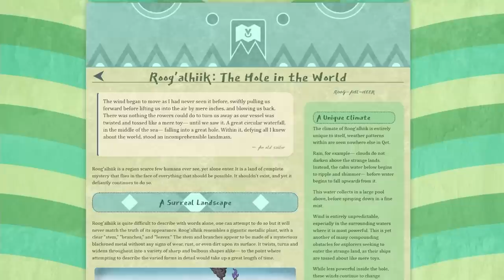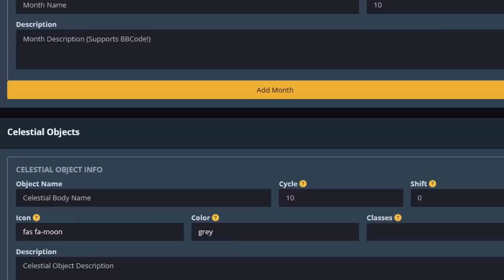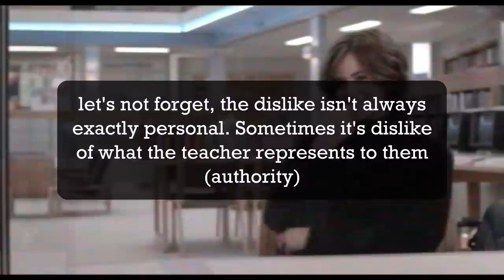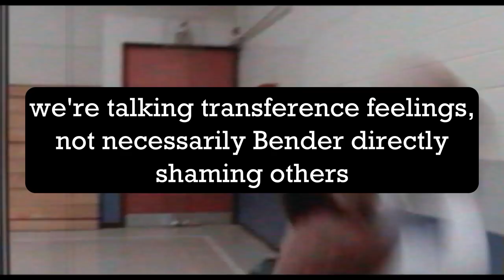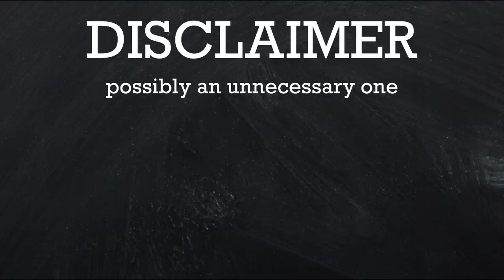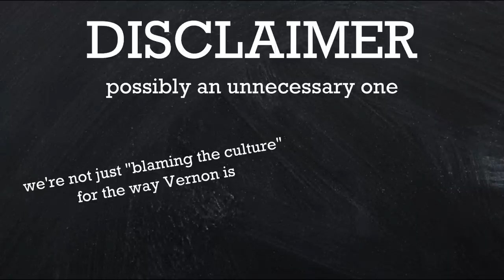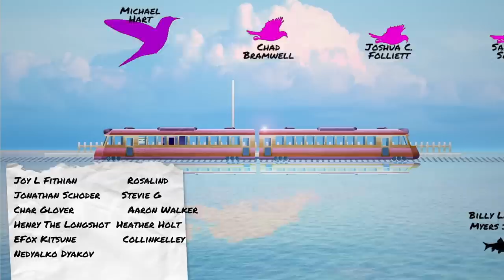the psychology of Richard Vernon | Therapist explains THE BREAKFAST CLUB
Therapist analyzes the psychology of Principal Richard Vernon from The Breakfast Club. This videoessay is a psychological character analysis of the teacher from The Breakfast Club. I try to analyze his psychology, behaviour, and the external factors that might play a role.

TIMESTAMPS
00:00 Intro
01:46 Image
04:07 World Anvil
05:49 Image (continued)
10:04 Shame
15:40 Support

Kupla - Dreams & Desires
Calme - Ever So Blue
Nymano - I Wish I Could Sleep
fcj - A World of My Own
Nujabes - Counting Stars
Nymano - Falling Leaves
Kupla - Once Upon A Time
Leavv - Thank You

Thankyou to my small thought tree patrons: Alexa Rives, Apple Chip, Ava Erickson, CapoXproductions, Cormac Walsh, Daniel Zafer-Joyce, Eugene, Hailey Hantzen Stapert, Maria Verghelet, Matt Carlson, Paul Wilson, Sam Moore, A Baby Loaf of Tillamook Smoked Medium Cheddar, anonymous_patron, Blackbeard_TX, Britt Caldwell, Darragh, Jeremy Coyle, John McKean, Kevin Alphenaar, Meredith, Stevie G, tim timmy, Ugne Tartilaite, voo csgo, Kevin Alphenaar, A Baby Loaf of Tillamook Smoked Medium Cheddar, tim timmy, and dev67.